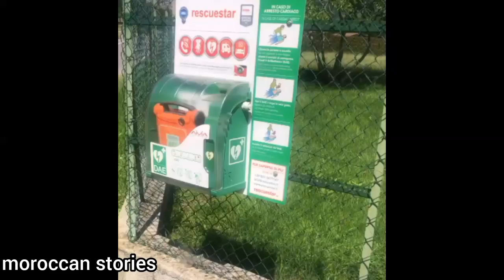كوسكوس مغربي في ايطاليا اجواء رائعة في طبيعة مغربي في ايطاليا youness naim hamada chroukate